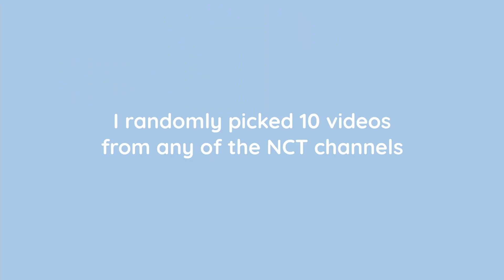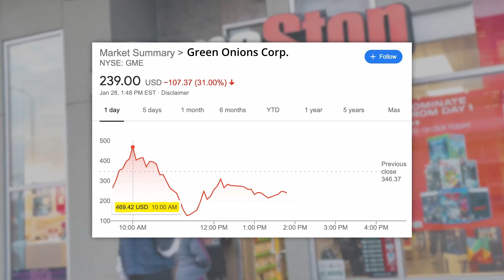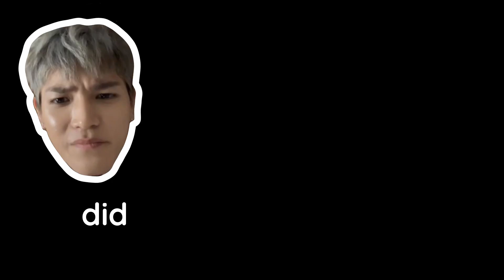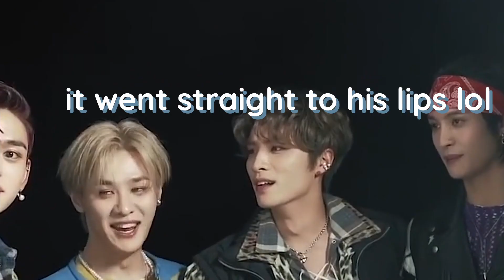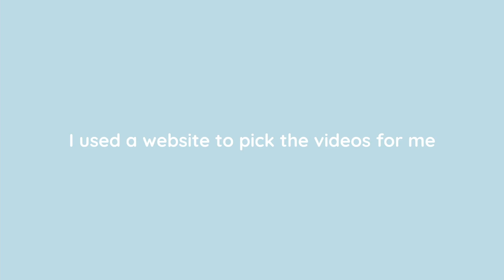I gathered all the chaos I could find in random NCT videos just for fun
Didn't intend for this to be 80% WayV but no one is surprised that it turned out this way

For any other songs please check out the pinned comment ☆